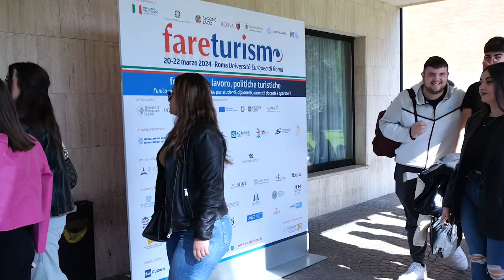Giuseppe Sicurella Presidente Associazione Romana Portieri d’Albergo e Front Office “Le Chiavi d’Oro